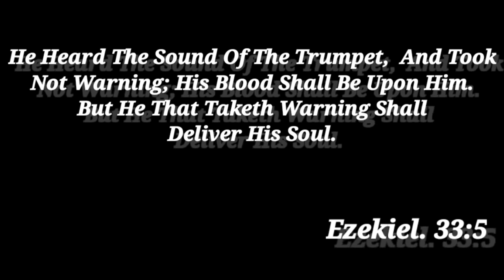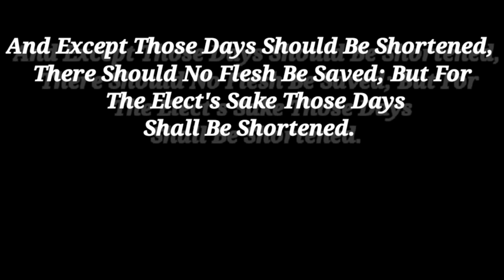Ang Pitong Trumpeta Ng Dios || Revelation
In the Book of Revelation, seven trumpets are sounded, one at a time, to cue apocalyptic events
seen by John of Patmos (Revelation 1:9) in his vision (Revelation 1:1). The seven trumpets are sounded by
seven angels and the events that follow are described in detail from Revelation Chapters 8 to 11.
According these trumpets after the breaking of the seventh seal. These seals secured the apocalyptic
document held in the right hand of Him who sits on the throne. The trumpets are referred to in Koine Greek
as σάλπιγξ (sálpinx, salpinx); this was a straight, narrow bronze tube with a mouthpiece of bone and a bell;
they do not resemble modern trumpets. The final three trumpets are sometimes called the "woe trumpets".

THE CHOSEN ONE, does not own the rights of all the materials we used in this video. However, if any content  owners would like their images remove,

"TheFatRat - Reminiscence" is free to use only on YouTube.